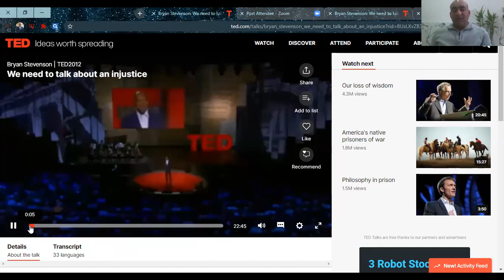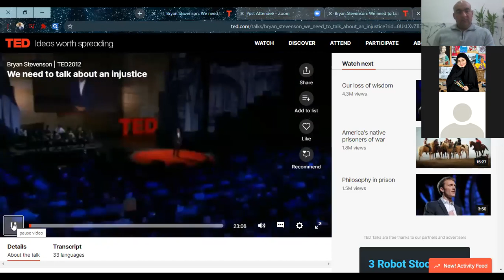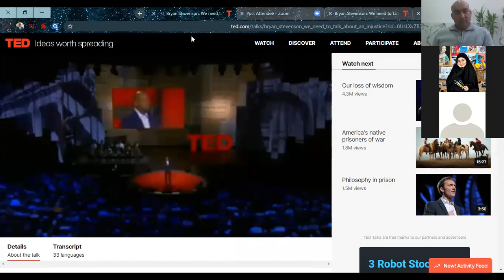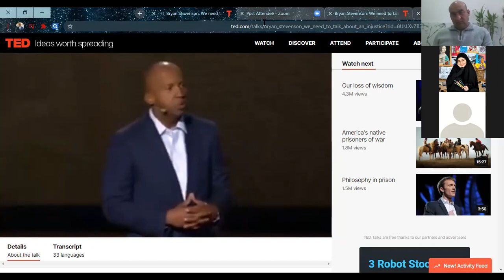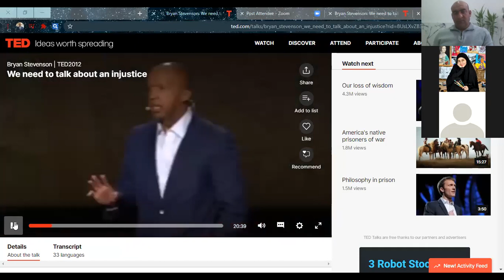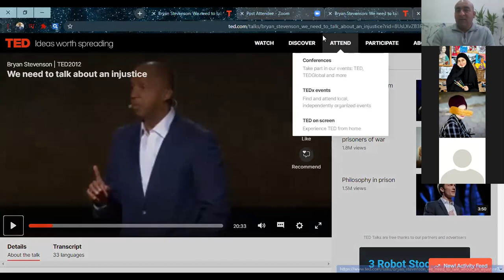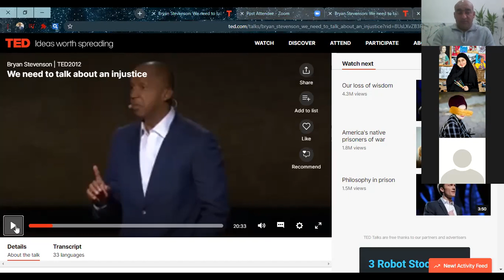English lesson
listening & discussion

Dr Mohanad Sarai Atab